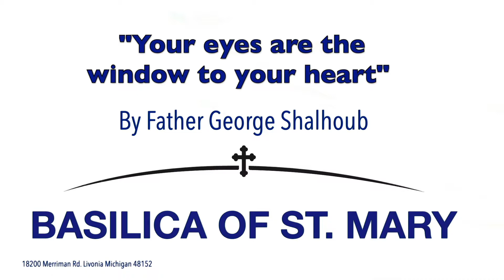"Your eyes are the window to your heart."By Fr. George Shalhoub.